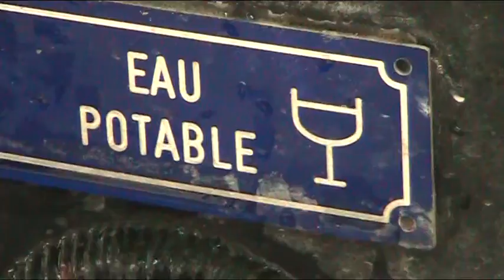Чистая питьевая вода ключ для здоровья и долголетия. Лечение по методу Скачко: 067-992-40-62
Чистая питьевая вода ключ для здоровья и долголетия. Лечение по методу доктора Скачко Бориса (Украина): 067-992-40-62
Потребность в воде примерно 5% от массы тела, или примерно 1000 литров за год, 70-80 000 литров на протяжении жизни. Значительную часть потребности в воде удовлетворяет питьевая вода. И очень важное требование: качество питьевой воды. Чистая питьевая вода приносит здоровье и обеспечивает активное долголетие, а питьевая вода сомнительного качества может сокращать продолжительность жизни. Причем чтобы нарушить здоровье достаточно выпить всего 1-2 литра воды низкого качества!
Очень важно правильно сочетать употребление питьевой воды и продуктов питания. Соблюдать не только питьевой режим, поддерживать водный баланс в организме. Но и режим питания, рацион питания.
Если Вы понимаете, что чистая питьевая вода очень нужна Вам, а также правильное питание обеспечит Вам не только здоровье, но и активное долголетие - обращайтесь!
Профилактика заболеваний, правильное питание, употребление воды, лечение по методу диетолога, фитотерапевта, доктора Скачко Бориса (Украина, Киев):